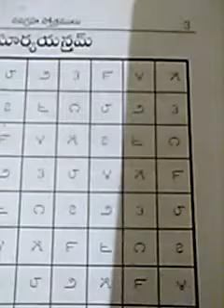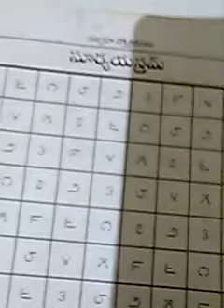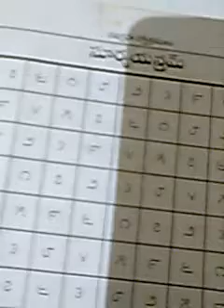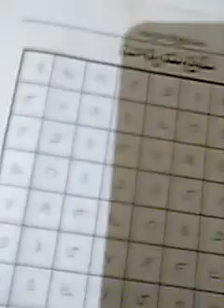Why we read Surya Kavachha.For Good Health. Health is Wealth.Esspecilly over come Visionary problem